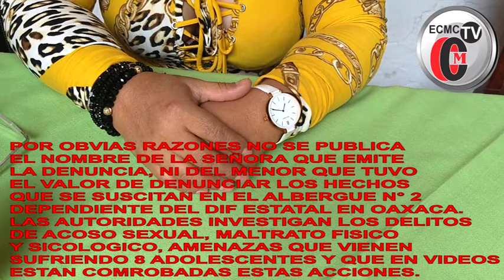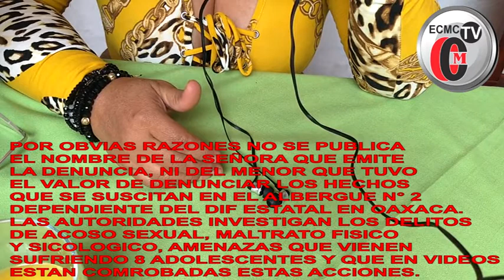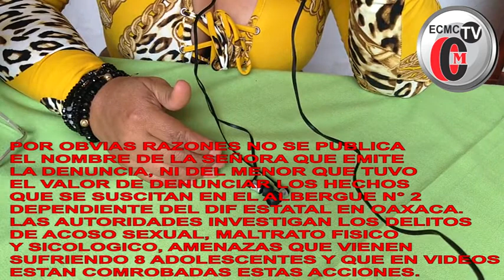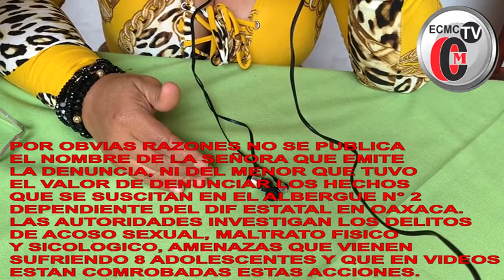ACOSO SEXUAL, MALTRATO FISICO Y PSICOLOGICO DENUNCIAN EN ALBERGUE N° 2 DEL DIF ESTATAL OAXACA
La denuncia de un adolescente ante la psicóloga asignada al albergue infantil número 2 dependiente del DIF del Estado de Oaxaca puso en alerta a las autoridades judiciales quienes abrieron una carpeta de investigación, rescataron a 8 adolescentes que ante la denuncia valiente de uno de ellos no habían dicho nada y al final denunciaron que eran acosados sexualmente, recibian maltrato físico, abuso psicológico y eran amenazados por 5 trabajadores de dicho albergue.
La denuncia del adolescente fue corroborado a través de los videos que fueron ya checados por ministerios publico de la Fiscalia General del Estado de Oaxaca adscritos a la Procuraduría Estatal de Protección de los Derechos de Niñas, Niños y Adolescentes del Estado de Oaxaca, PRODENNAO.
La madre de uno de los adolescentes acosado sexualmente, agredido y amenazado dió a conocer la situación que prevalece en este albergue a través de una denuncia pública realizada en el programa de la destacada periodista oaxaqueña Sofia Valdivia.
DIALOGANDO CON. programa de ECMC NOTICIAS MÉXICO también conversó con la desolada madre del joven.
Por razones de seguridad no se da a conocer el nombre de ella, ni del joven, mucho menos de los presuntos implicados y responsables de los hechos que se relatan.